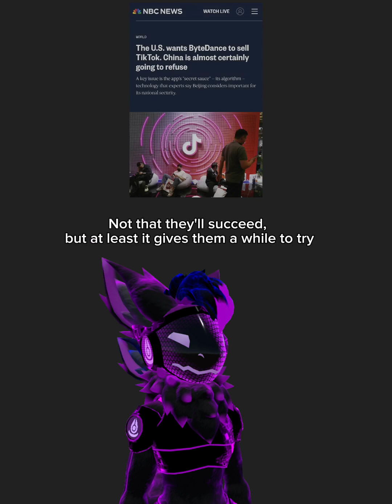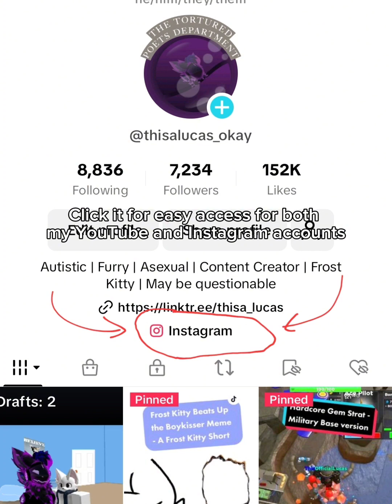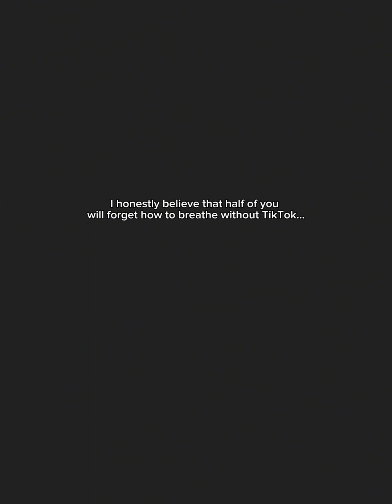The US House Just Passed a Bill to Ban TikTok... So Now What?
So... you use TikTok as part of your daily existence. Whether to learn various life hacks, see cute animals, or watch brainrotting content farms. What do you do when Congress bans it? That's up to you to decide: Fight like hell or watch from the safety of another platform?

Intro clip by Noahglenncarter